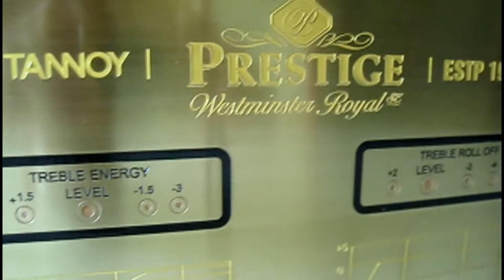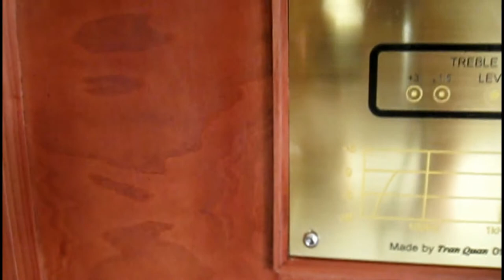Tannoy Westminster do Tran Quan thuc hien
Tannoy Westminster do Trần Quận thực hiện